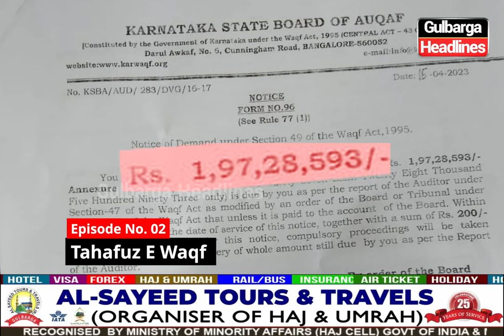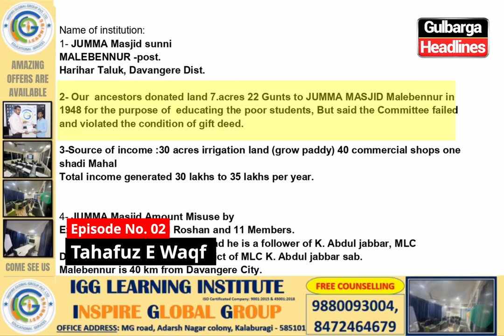Tahafuz E Waqf Episode No. 02 | Davangere Wakf Land Me 2 Crore Ka Ghotala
Tahafuz E Waqf Episode No. 02 | Davangere Wakf Land Me 2 Crore Ka Ghotala, Bangalore Social Activits Alam Khan Ne Kiya Looteron Ko Expose.